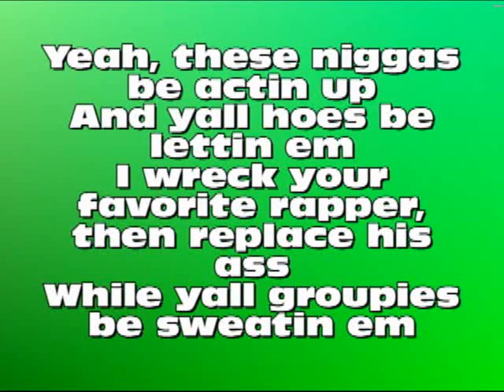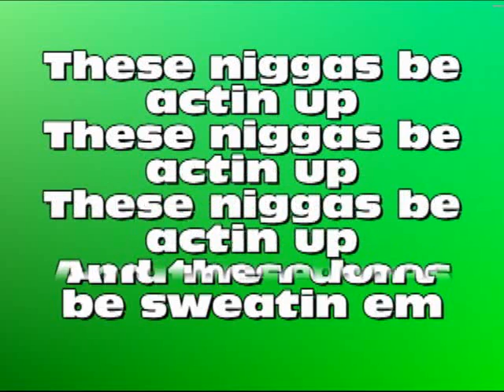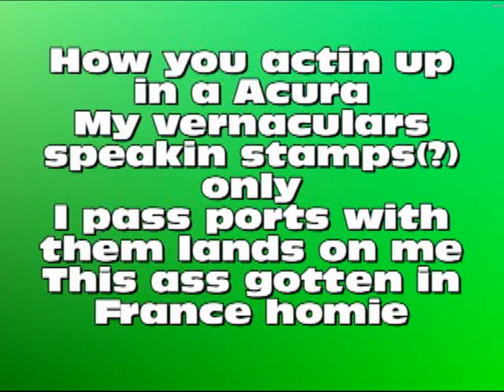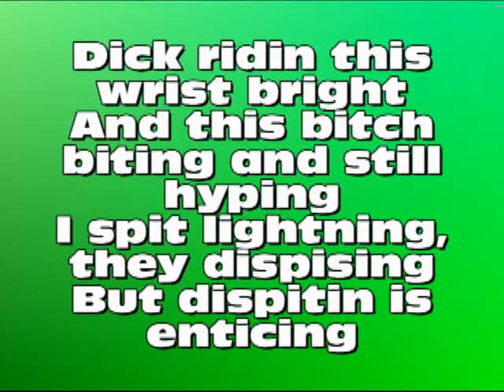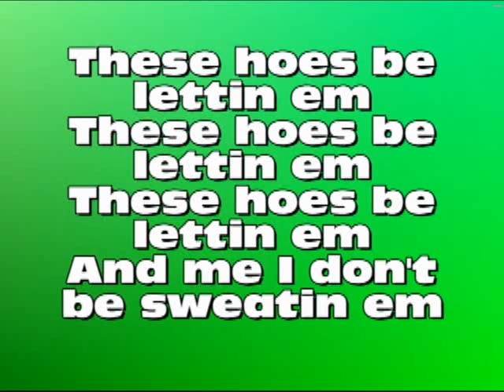Actin Up (Lyrics) - Trina ft. 3DNa'Tee & LoLa Monroe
Lyric video to Actin Up by Trina featuring 3DNa'Tee & LoLa Monroe